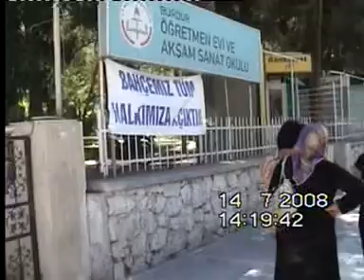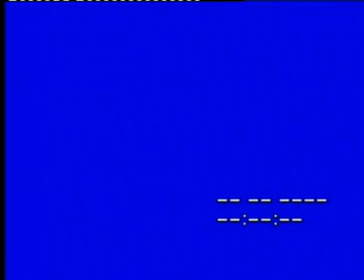68=Burdur'da:SAVAŞTEPE Mezunu Arkadaşlarım ile-14.07.2008.(73.24)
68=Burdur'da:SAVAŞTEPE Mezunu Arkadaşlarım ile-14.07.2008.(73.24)